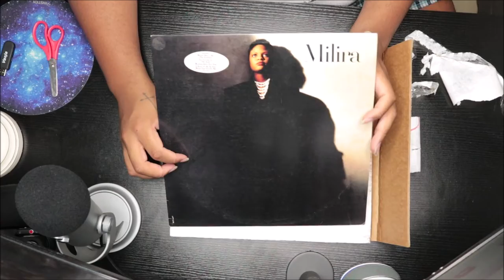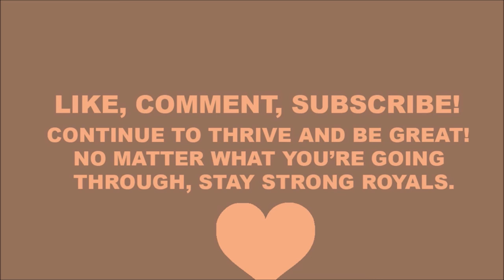Unboxing Milira Jones - Milira (self titled) | vinyl